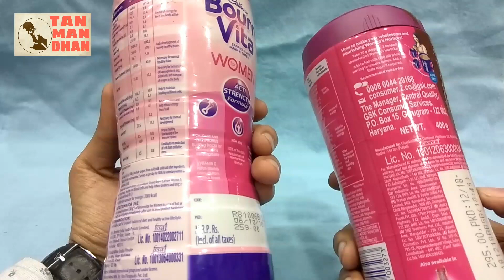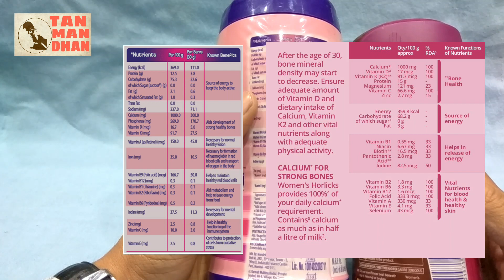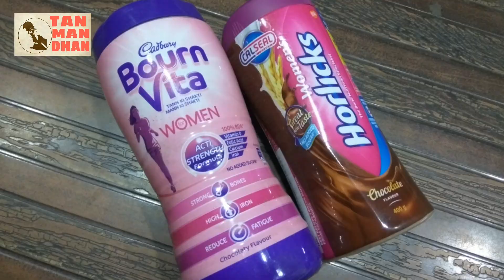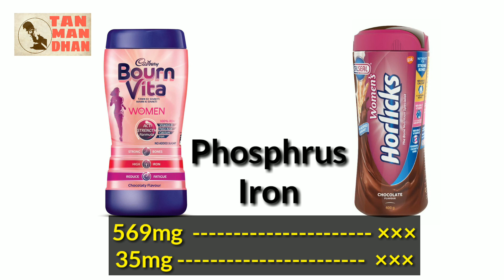Women's Horlicks V/S Bournvita Women Review इन दोनों में ज्यादा असरदार कौन ? 🤔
Horlicks Women's
Womens Horlicks

Cadbury Bournvita
Cadbury Bournvita Women Chocolaty Flavour

इस वीडियो में जाने इन दोनों की पूरी जानकारी जिससे आपको पता चलेगा कोनसा आपके लिए best है।जब भी आप इन्हें खरीदे तो एक बार इनके पोषक तत्वों को ज़रूर देखें।

Horlicks Protein+ Health and Nutrition Drink - 400 g Pet Jar (Chocolate)

Horlicks Protein+ Health and Nutrition Drink - 200 g Refill Pack (Chocolate)

MuscleXP Complete Protein and Vitamin Shake Mix - 500 g

Naturyz Instantized Bcaa Energy Blast (Blueberry Mojito Flavor) - 450Gms Comes With Shaker

Naturyz Men's Sport Multivitamin With 55 Vital Nutrients & 13 Performance Blends Consisting

MuscleXP Biotin Hair Skin and Nails Complete Multivitamin with Amino Acids

MuscleBlaze Whey Gold 100% Whey Protein Isolate, 2 kg

HealthKart SlimShake-Meal Replacement Shake -Weight Management (Mango)-1kg

Incredio Shake-A-Meal, Weight Loss- Chocolate (500g)

Ensure Balanced Adult Nutrition Health Drink - 400g  (Vanilla)

PediaSure Health & Nutrition Drink Powder for Kids Growth - 1kg (Chocolate)

हमारे दूसरे हेल्थ वीडियो यहाँ देखें

Thanks,